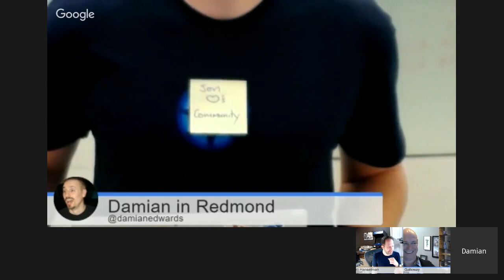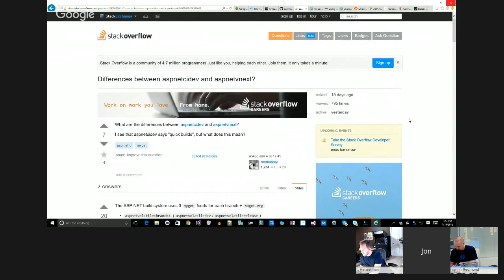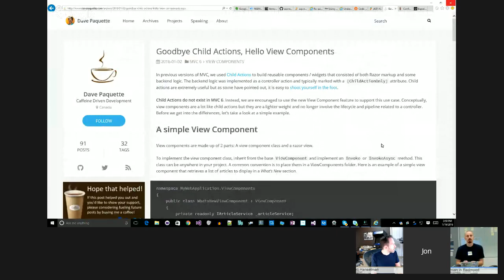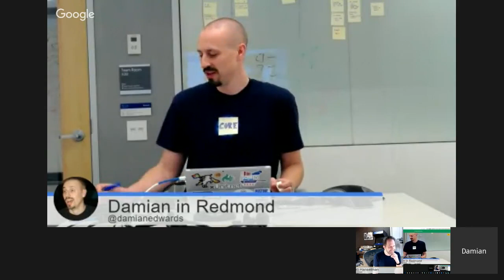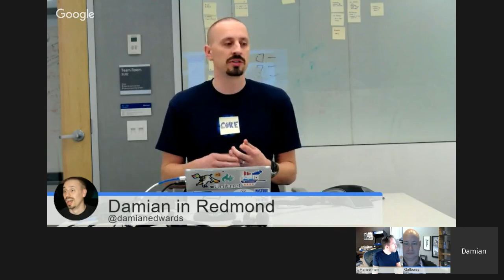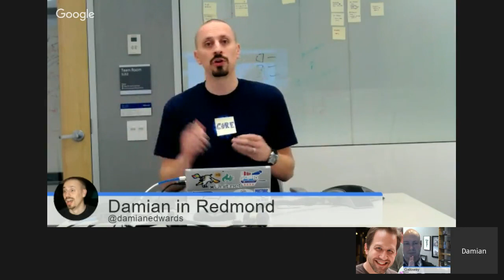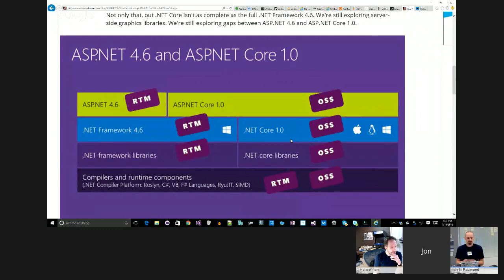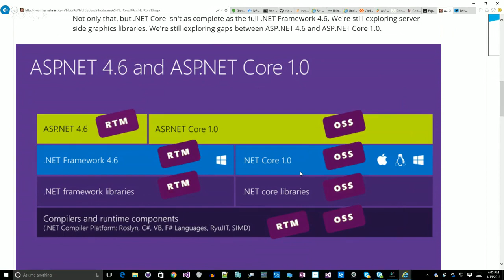ASP.NET Community Standup - January 19th, 2016 - ASP.NET Core 1.0